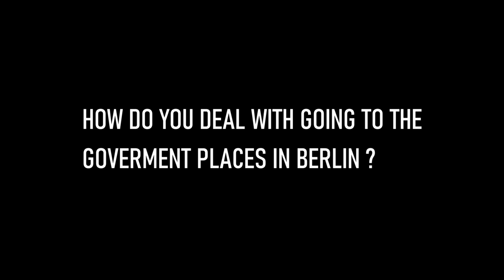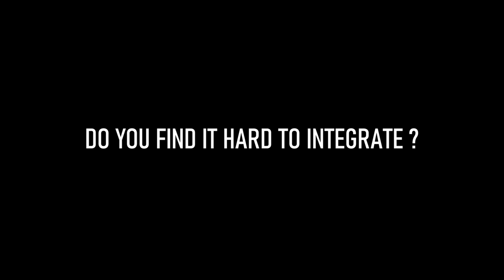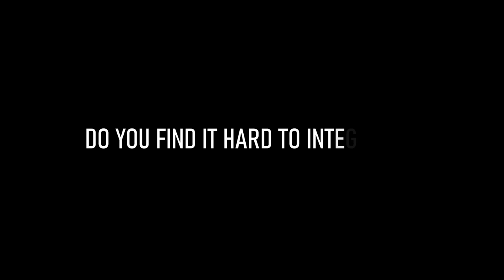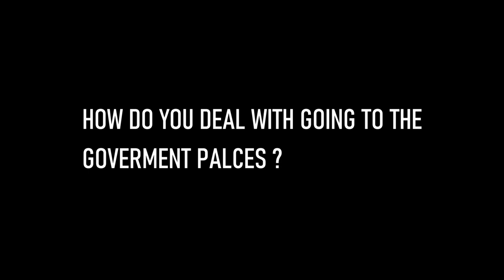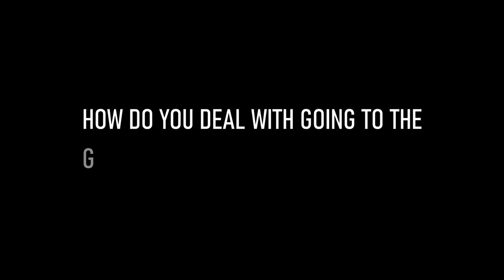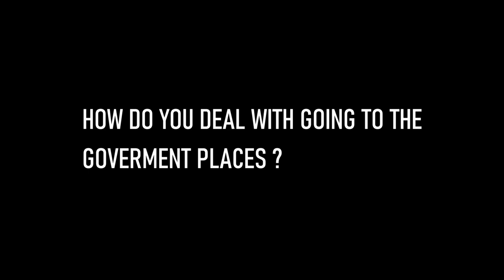HOW FOREIGNERS SURVIVE IN BERLIN GERMANY | LIFE IN BERLIN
Berlin Germany has a steadily increasing number of foreigners living in the country. How foreigners surivive in Berlin Germany is another question. How life is Berlin Germany as foreigner is what this video give a little bit of perspectives into,  the troubles for non german speaking foreigners at any german bureaucracy offices. But how can someone integrate when they are not allow to ? Even to have a place to live is one of the biggest problem in Berlin because Berlin don't have enough infrastructure to accommodate the people.

But if you want to live in Berlin try to adapt to the culture of the country where you want to live and get integrated. Respect the German culture if you want to live Berlin Germany...
We Are Believers
This podcast is rooted in philosophical theory, as well as real world practice, to be affirmed or challenged throughout our conversations.

We are believers in ideas, people, and the power of love.